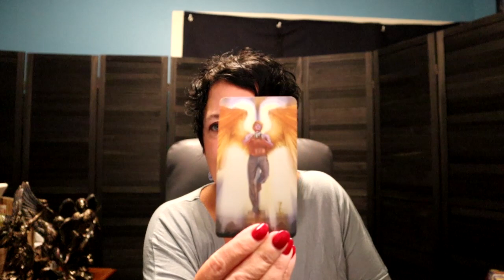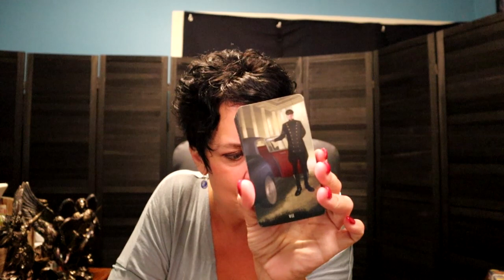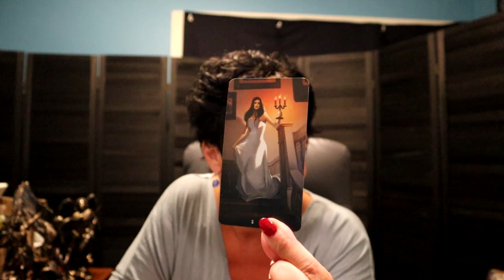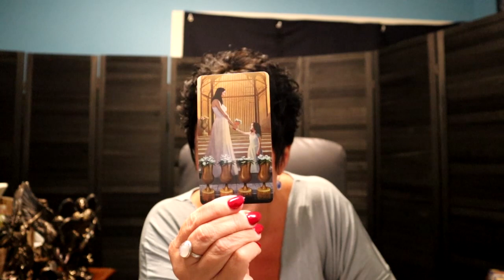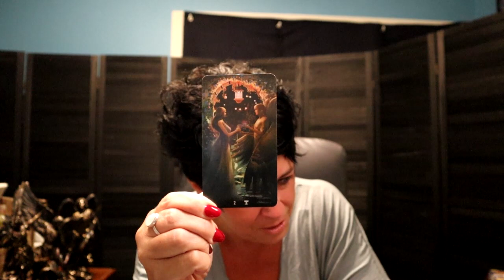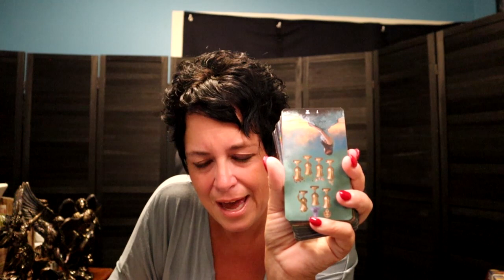The Daily Vibe ~ This is it, Deep Intense Interaction, Showing Feelings ~ Daily Tarot Reading